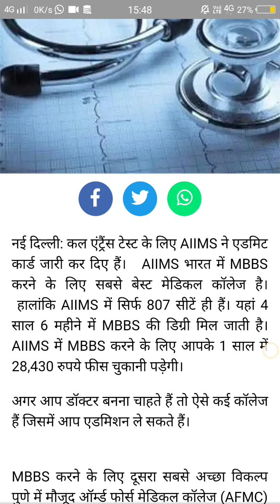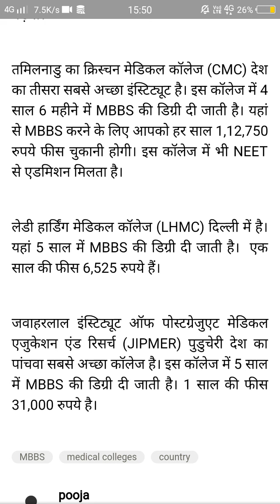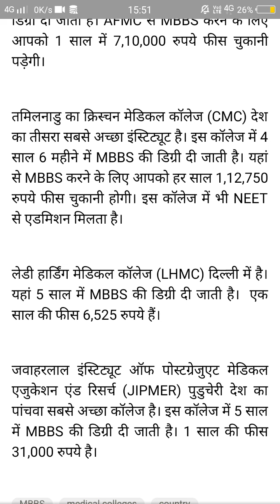NEET2020. देश की 10 ऐसी मेडिकल कॉलेज जिनमे MBBS करना हर छात्र का सपना होता है। जरूर देखें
NEXT VIDEO VERY MUST